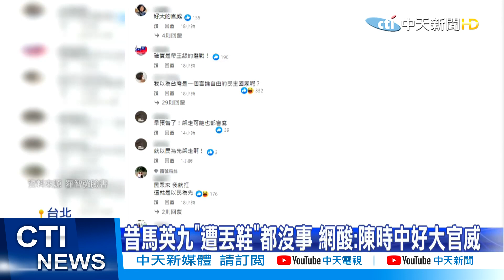【每日必看】"同一人"又來抗議! 陳時中:願意了解.解決@中天新聞CtiNews 20220721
民進黨台北市長參選人陳時中，前一天7/20在萬華龍山寺遇到民眾陳情，隨即遭到警方架離!沒想到，7/21同一位"0206期權受害自救會"成員，再度到保安宮向陳時中陳情，他甚至還被起底是蔣萬安的支持者，台北市議員游淑慧怒轟，難道陳情還要分顏色嗎?，也有網友翻出2012年，前總統馬英九在國際人權日活動，遭到丟包丟鞋抗議，隨扈也都沒有強行把抗議民眾驅離，對比陳時中的 "總統級規格"，網友就大酸 "真的是好大的官威"!